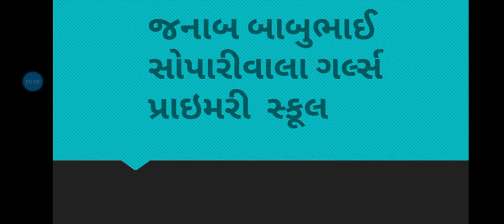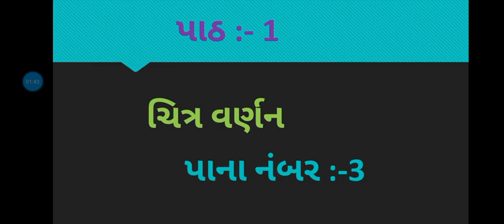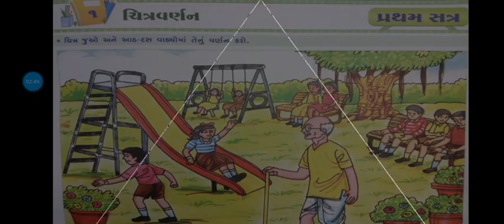std 3 પ્રોજેકટ પાઠ 1. ચિત્રવર્ણન